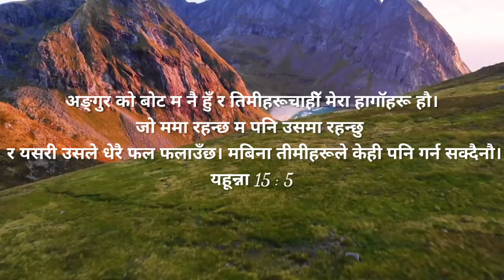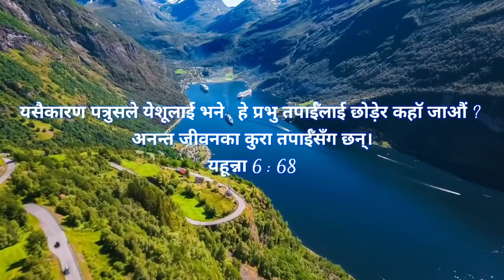Timi Bina|Christiansong ||Santosh Tamang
Jai mashiki everyone, this is my first song, Asha garxu yo song bata prabhu ko mahima vayeko hos ra sathai hajur haruley yo song sunera assist vayeko hos .will be appreciate your support♥︎.
composed : Santosh Tamang
vocal and lyrics : Santosh Tamang
Record mixed & composed @ Reeyaaz
Records Gangtok(Nitesh Rajak)